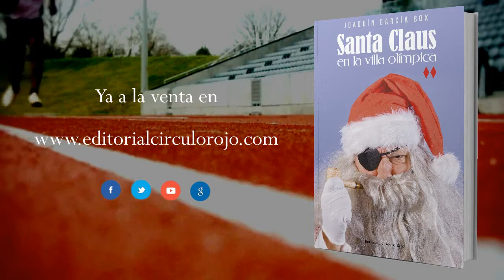Santa Claus en la villa olímpica (Booktrailer) - Editorial Círculo Rojo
El protagonista, tras una despiadada lucha con una sábana decide contar como averigua el origen de su nombre, que consta de tres iniciales: A.A.A. Un estigma que le marcó durante parte de su existencia. Fumador empedernido, nacido y criado en el Barrio del Carmen de Murcia, podía pertenecer a cualquier otro lugar del país.
Con suculentas comidas, entre las que destaca el bocadillo de mortadela con aceitunas y unas cuantas disparatadas bacanales. Oleremos el jazmín y el pachuli.
¿Todo esto puede mezclarse con SANTA CLAUS y las OLIMPIADAS? Sí, es posible